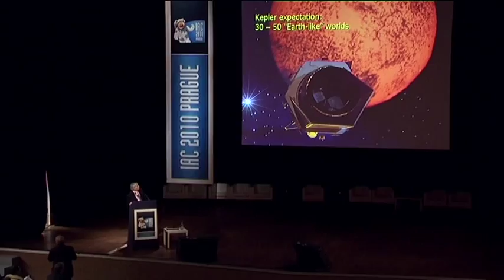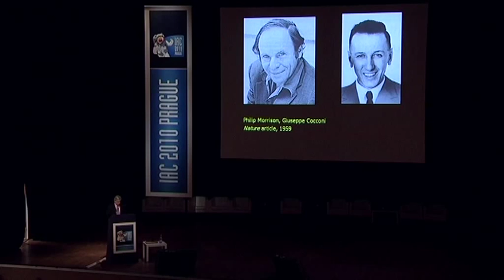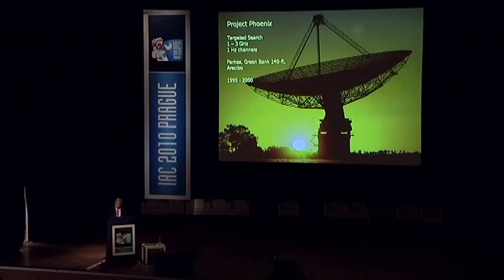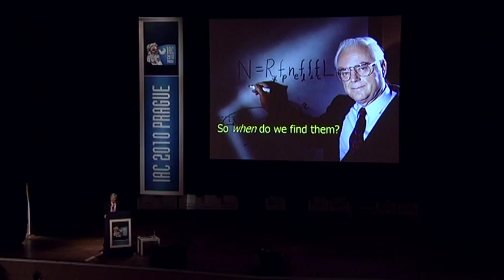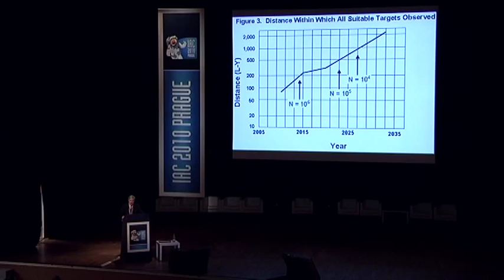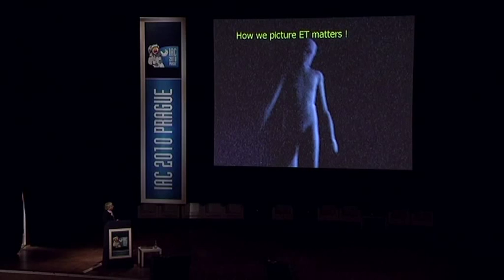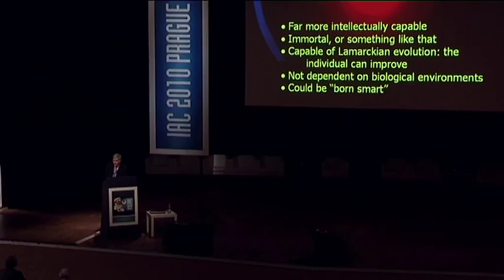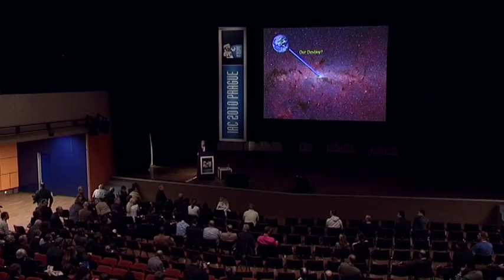IAC 2010: The Search for Extraterrestrial Intelligence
Seth Shostak presents an IAC 2010 Highlight Lecture in Prague